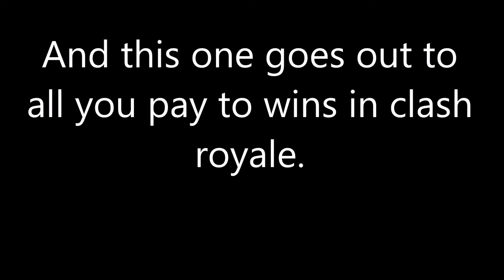Where's MCheese Lotion?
Little update on what's been going on, normal schedule hopefully resuming after this next rap is finished